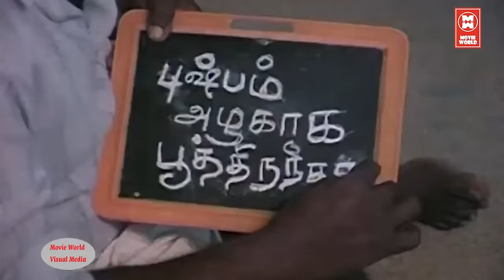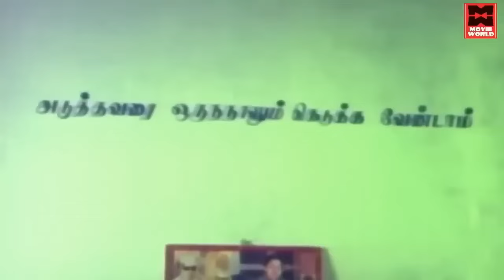சிறந்த நகைச்சுவை காட்சி | சூப்பர் ஹிட் காமெடி சீன்ஸ் | Senthil Goundamani Tamil Comedy Scenes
|| ANTI-PIRACY WARNING ||

*COPYRIGHT PROTECTED*